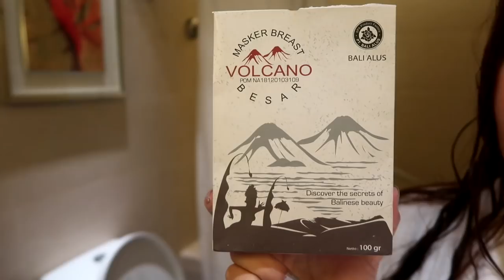PANGPALAKI NG B**BS EFFECTIVE BA? / PRODUCT REVIEW